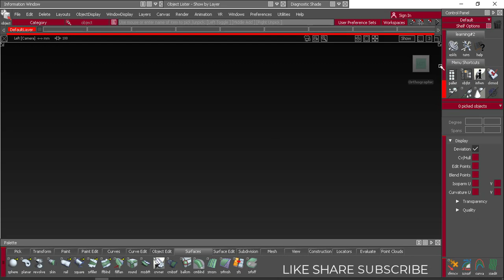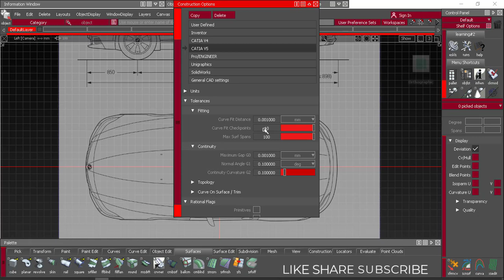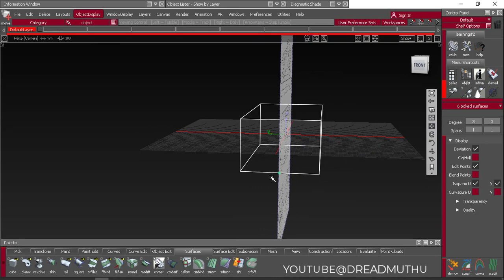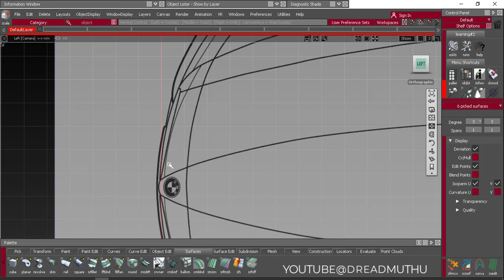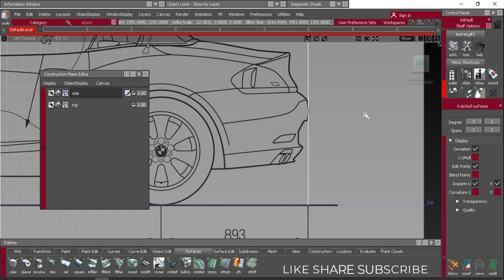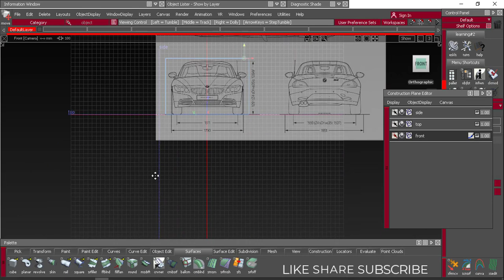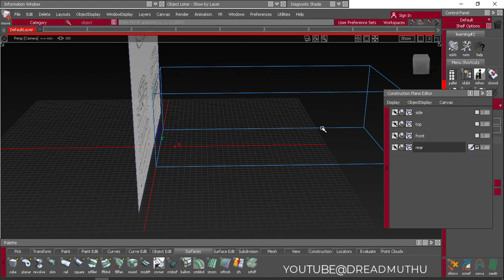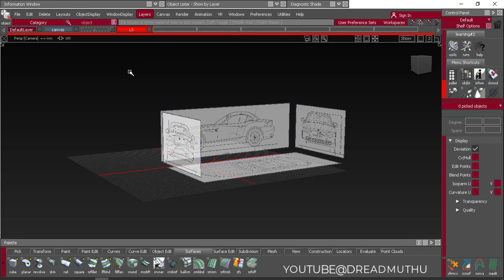BMW Z4 2010 - Car Modeling - Autodesk Alias Autostudio - Tamil - 01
in this series of videos, we will see how to model this car in AUTODESK ALIAS in Tamil i tried my best to explain few things which I learnt so far.

you are free to write me to my GMAIL (probably will reply in 3 to 4 days)